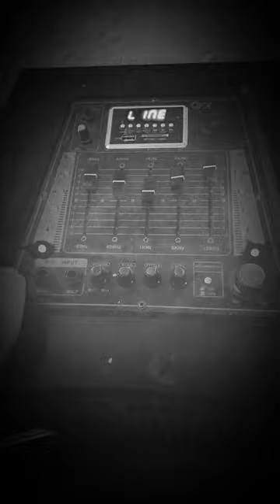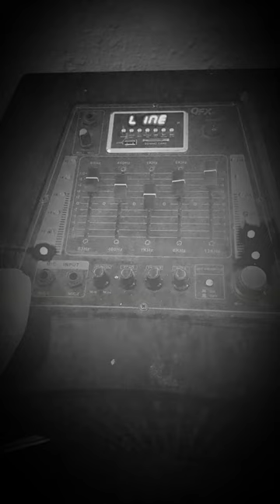Take me down to the meadow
original content, still in progress